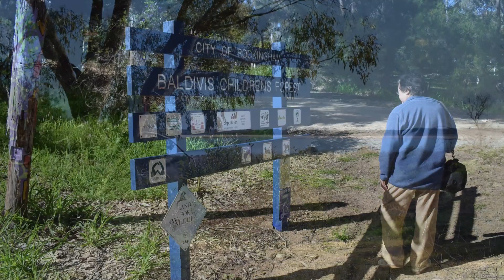Children's Forest Slideshow - Baldivis - Western Australia